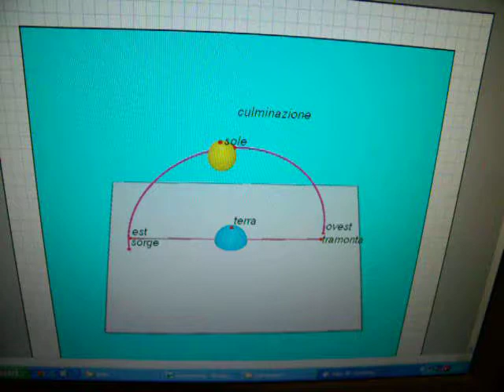sole1x.avi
movimento diurno, animazione con cabri3D